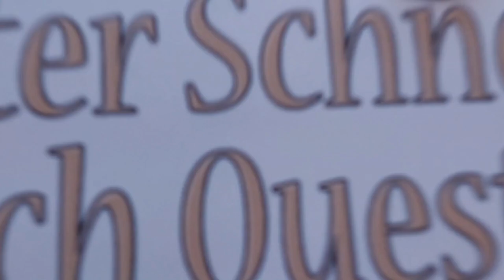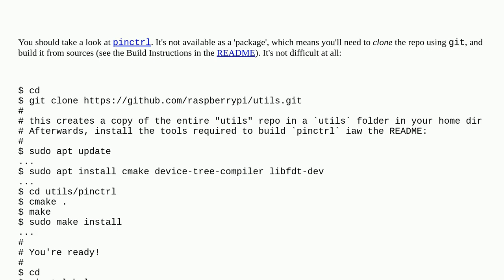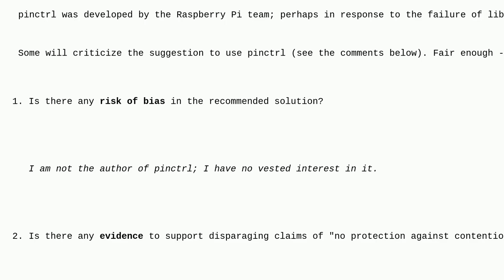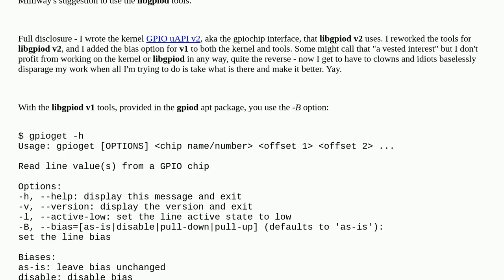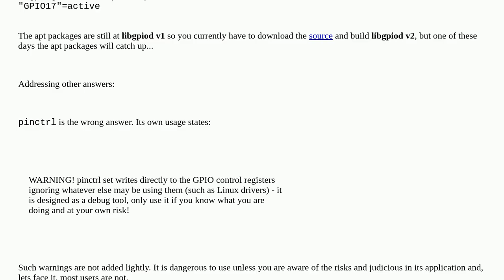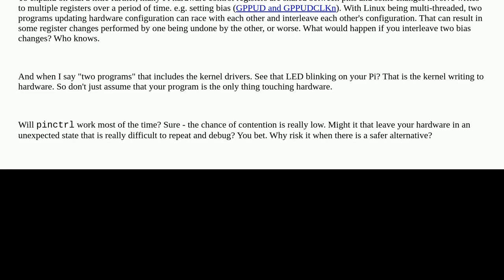Raspberrypi: Setting internal pull ups from the command line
Setting internal pull ups from the command line

A special thanks goes out to the community

  kernel linux pi-5 gpio